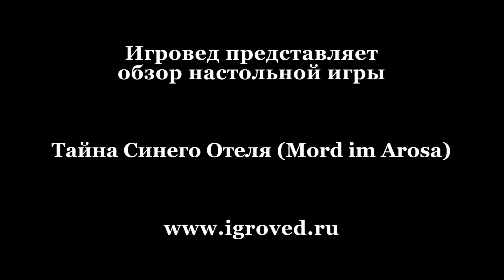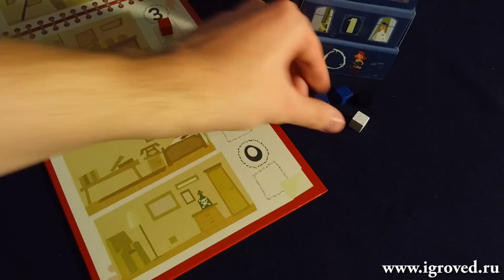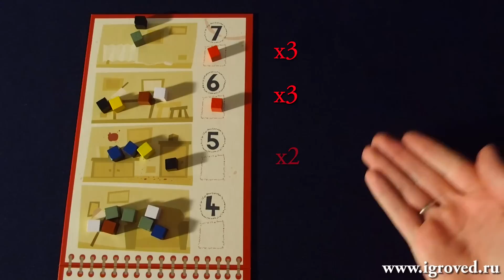Тайна Синего Отеля. Обзор настольной игры от Игроведа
Ищите улики и заметайте следы! Прислушайтесь к стуку падающих кубиков-"улик", чтобы понять, на какой из восьми этажей отеля они упали.